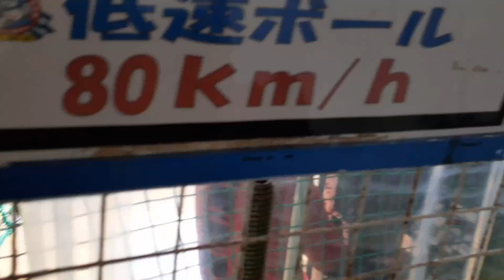バスケで煽られすぎて中２がキレた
煽りが半端ない

けど多分皆が思ってたこと